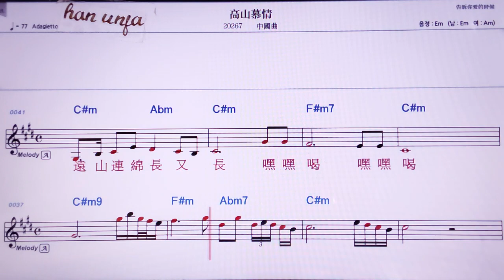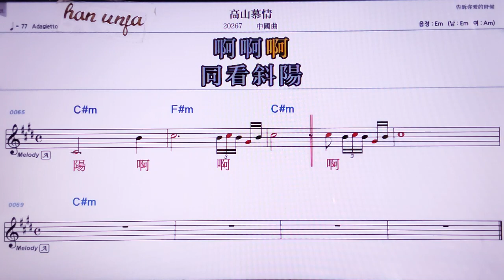💖까오싼무칭/ 중국곡 👍MR,노래방, 악보, 코드,Karaoke With Sheet Music